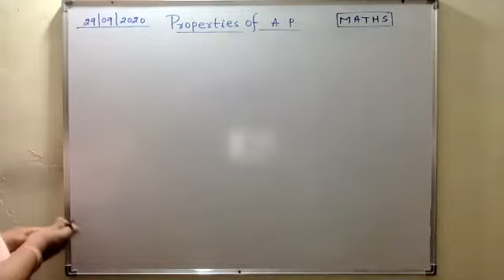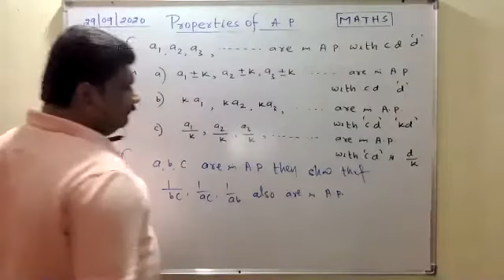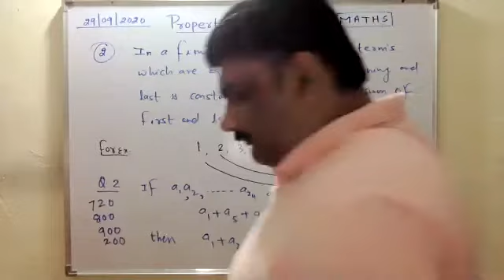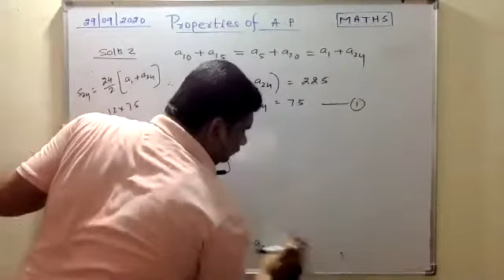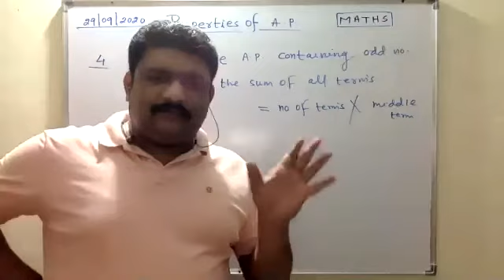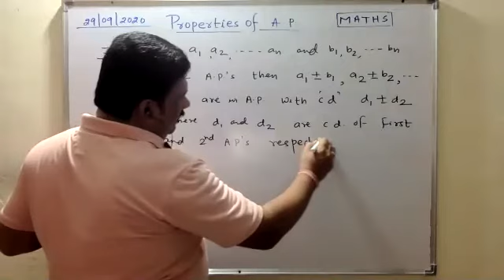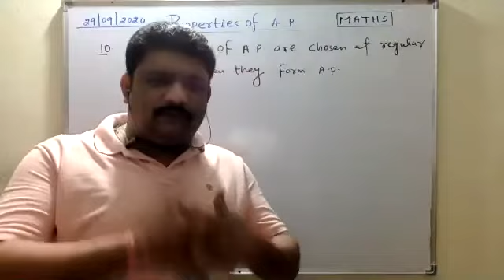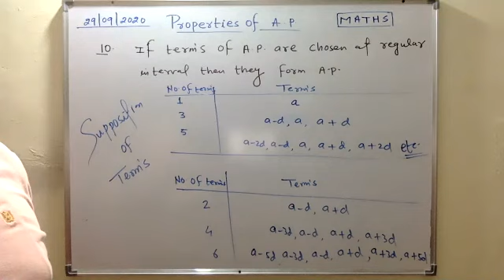Properties Of Arithmetic Progression(29- 09- 2020)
Maths-11 ARITHMETIC PROGRESSION